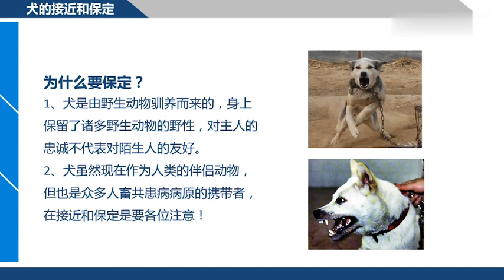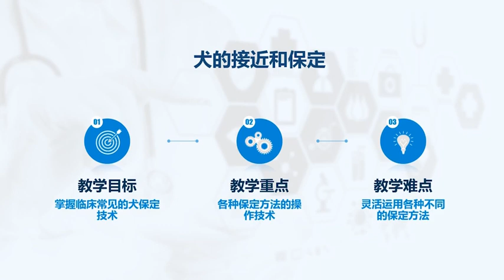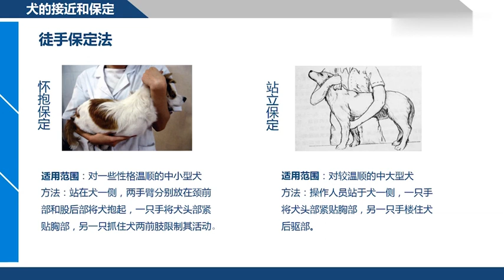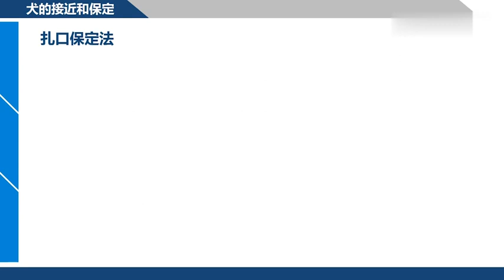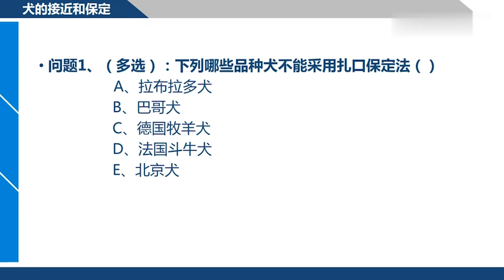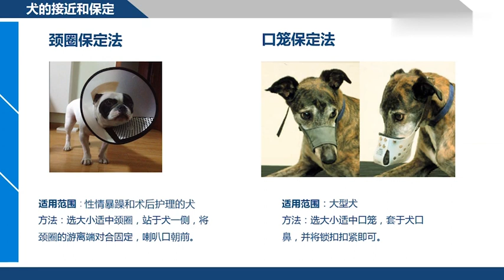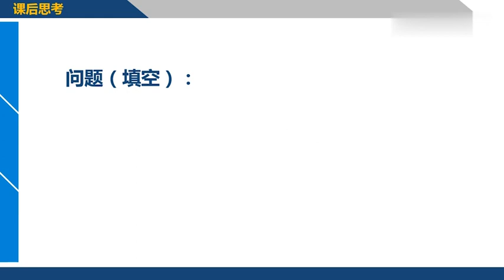易學族 MS_5554 寵物外產科病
『國家級課程』授時:全77講/→授課學校：江蘇農牧科技職業學院